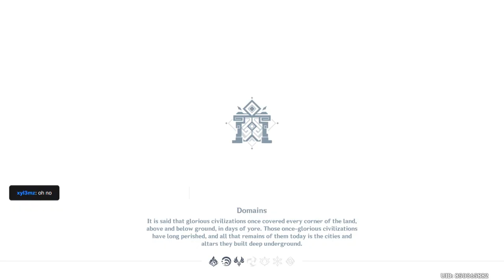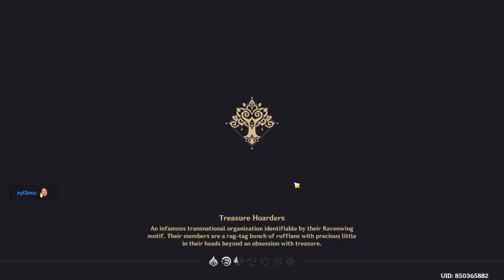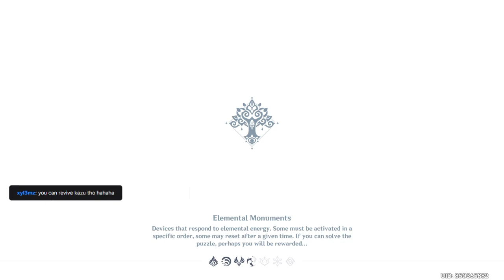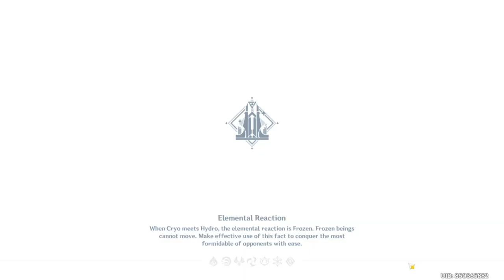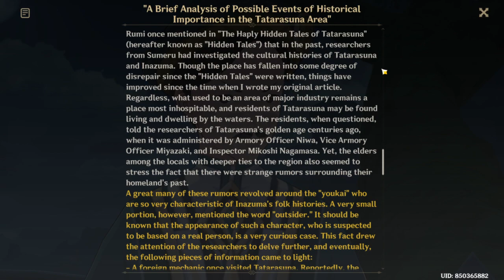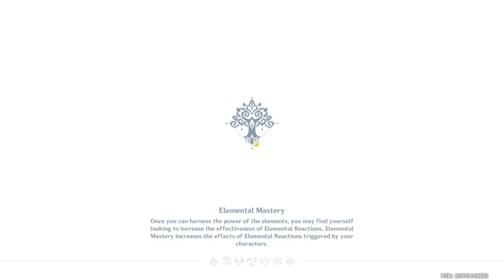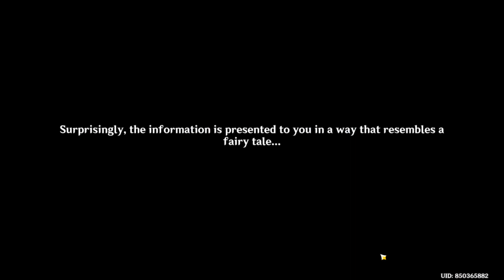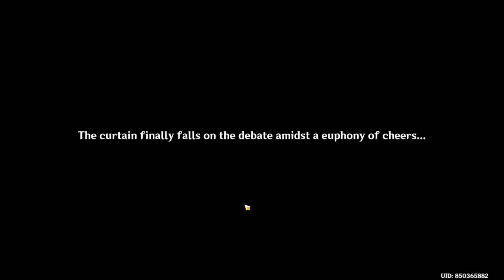[VOD] that was unfortunate